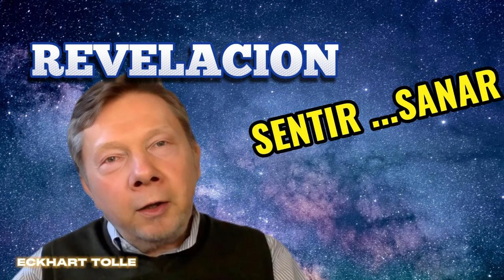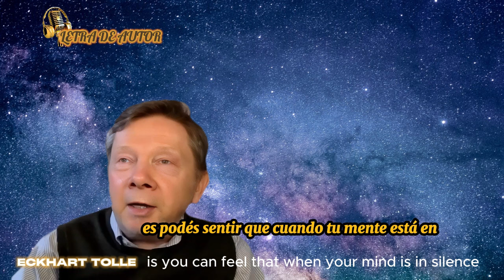Eckhart tolle- Español latino - ✔Sentir 🧡 Sanar 💕 Revelación- letra de autor®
Eckhart tolle, Nos propone sentir para sanar , mejorar la vida por pasos ,afirma que ser buena persona es suficiente  nos dice ECKHART  y estarás despierto a la dimensión mas profunda.( video de membresía del canal)
🔻Fuente canal de Eckhart tolle- 3ra parte de la reflexión-